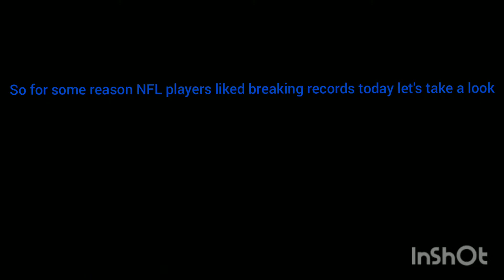The NFL in week 3 (crazy)!